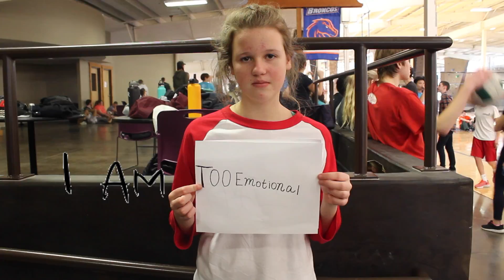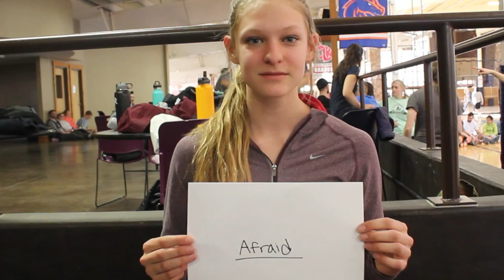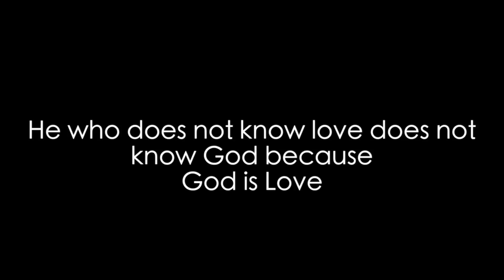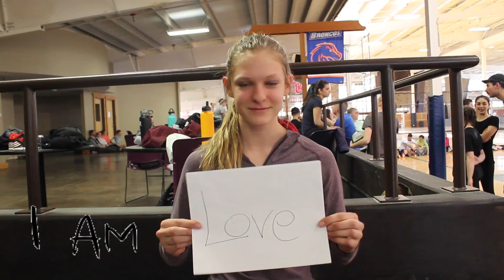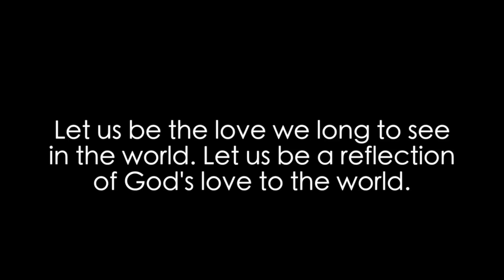I AM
Welcome to weekly Wednesday! Every Wednesday of 2017 we will be putting out a new video! This weeks flavor is...
A bit different than normal. Two weeks ago Brandon Leake and film man Titus Franklin ventured out to Antelope, OR for the CMA (Christian Missionary Alliance) Northwest REACH Conference. This was Brandon's 3rd straight year at the conference leading a seminar. But this year brought a lot of different experiences. This year revelation and freedom set in for the students participating, the youth leaders involved, and the camp staff; including Brandon. In the midst of all that God was doing, Brandon decided to film some of the immaculate change of heart and identity in the participants. Here is "I AM..." a look into the changing ideals of identity in Christ, and finding our true identity.